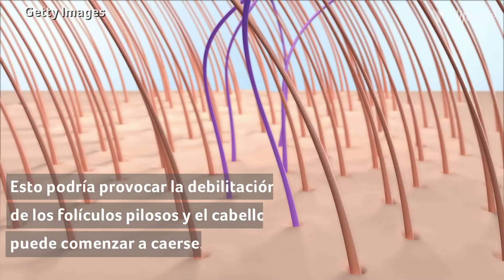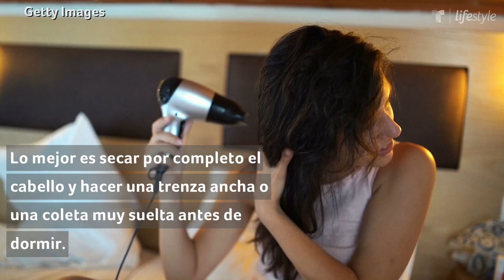Esto es lo que no debes hacer con tu cabello antes de dormir | Salud | Telemundo Lifestyle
Existen algunos hábitos que se realizan antes de dormir que pueden ser perjudiciales para la salud y así puedes evitarlos.